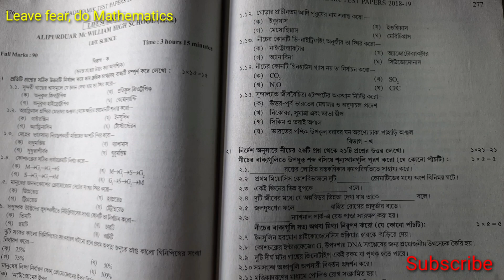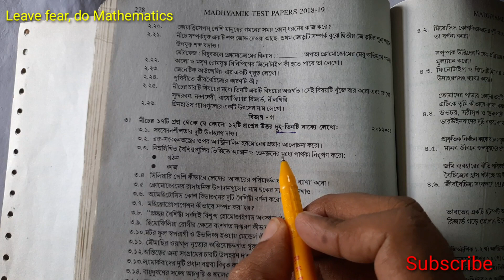How to write answers in madhyamik exam | how to write answers in board exam | scoring technique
Answer writing technique to get more marks
Class x answer writing technique